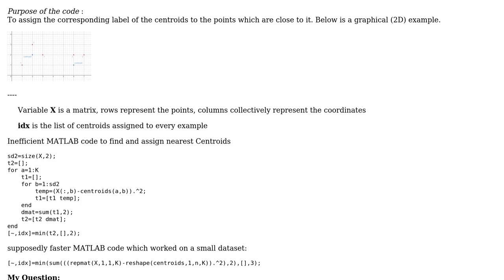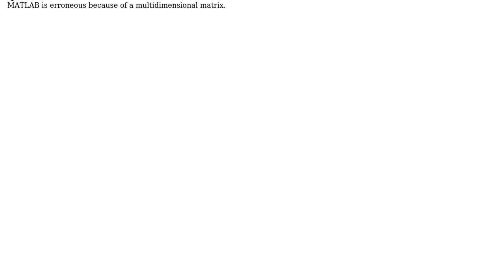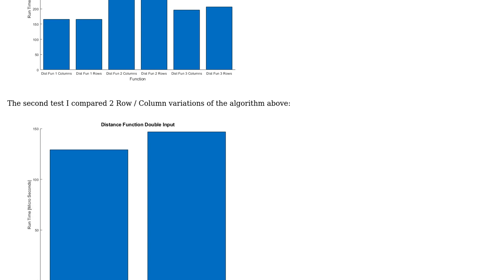Calculation of the Distance Matrix in the K-Means Algorithm in MATLAB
With thanks & praise to God, and with thanks to the many people who have made this project possible! You are responsible for your own actions.